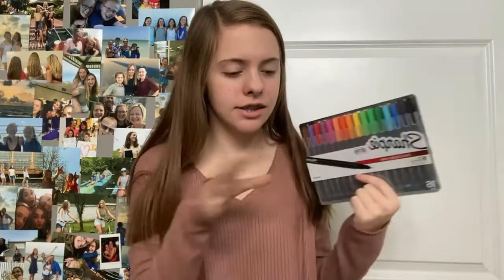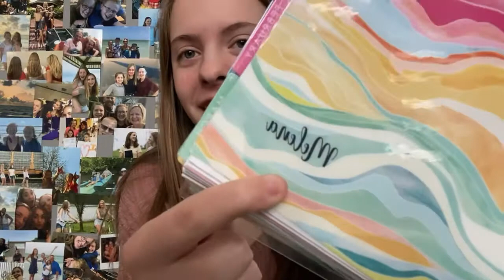christmas haul 2020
hope y’all enjoyed this video! comment if you want to see more hauls!

i am so grateful for everything i received this year. i am so thankful for my friends and family. this was definitely a year to be thankful even through the hardships. i hope you guys enjoyed 2020 and here’s to a better year in 2021!